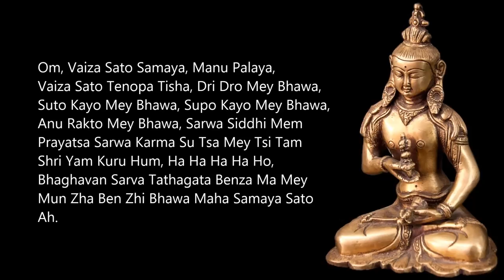Vajrasattva Mantra - Kim Cang Tát Đỏa Thần Chú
OM, VAIZA SATO SAMAYA, MANU PALAYA,
VAIZA SATO TENOPA TISHA, DRI DRO MEY BHAWA,
SUTO KAYO MEY BHAWA, SUPO KAYO MEY BHAWA,
ANU RAKTO MEY BHAWA,
SARWA SIDDHI MEM PRAYATSA SARWA KARMA SU TSA
MEY TSI TAM SHRI YAM KURU HUM, HA HA HA HA HO,
BHAGHAVAN SARVA TATHAGATA BENZA
MA MEY MUN ZHA BEN ZHI BHAWA MAHA SAMAYA SATO AH

Tác dụng của thần chú Kim Cang Tát Đoả giúp cho người trì tụng được trừ đi những tội lỗi họ đã phạm phải. Nếu mỗi ngày trì tụng 7 lần thần chú này mọi lỗi trong ngày đó đều được sám hối. Tụng trì nhiều sẽ có công năng hoá giải mọi sự xui, hạn, nghiệp ác.